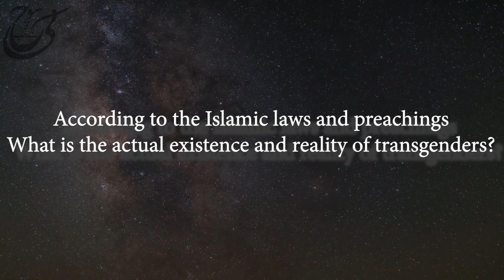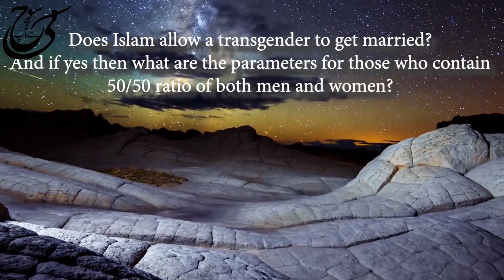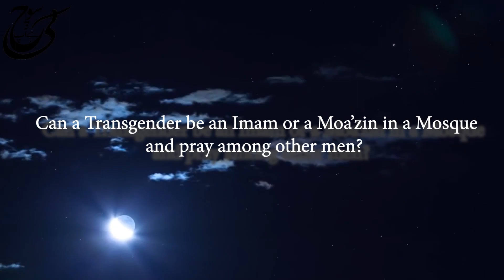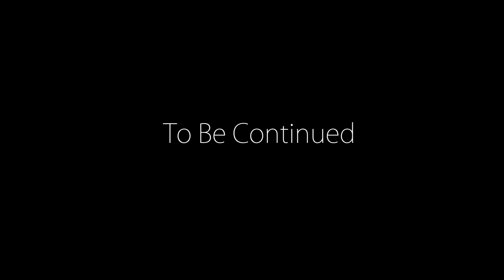Transgenders and Islam | Questions about Transgenders to Islam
Trying to Answer some commonly asked question about the Transgender community and Islams take on the same. We Discussed this topic with Scholars from various sects and Reproductive Surgeon and a Transgender to bring you as clear a picture as possible to understand the Islamic perspective about the Trans community.